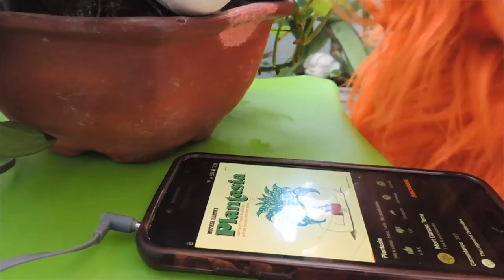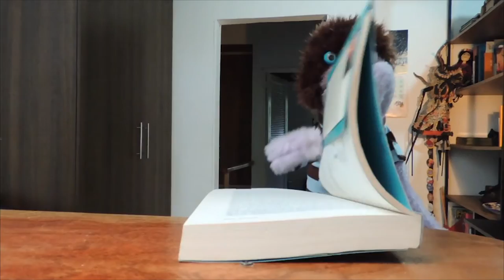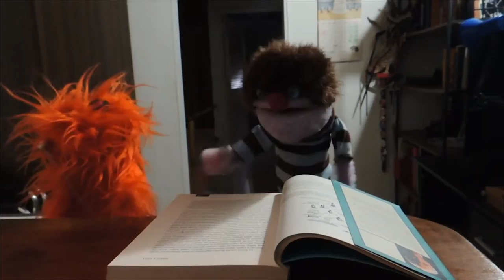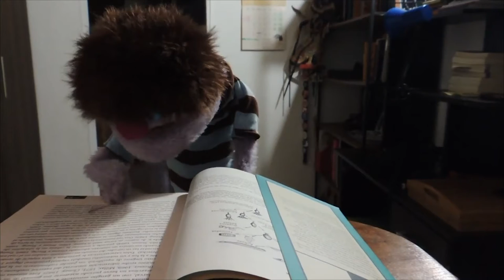Plácido Finde presenta: El Baño parte II - Lectura crítica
Cada uno tiene su tiempo y su espacio para realizar sus propias actividades en casa, pero al parecer en esta casa alguien siempre interrumpe el espacio y tiempo los demás.

Jabrú Teatro de Títeres